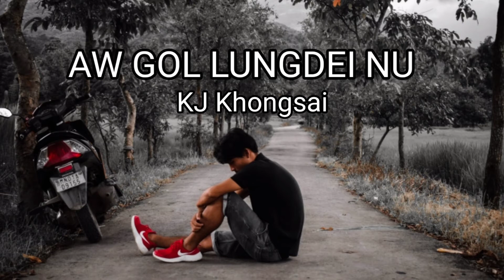Aw gol lungdeinu || Full audio coming soon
Vocal : KJ Khongsai

Record : KJ Khongsai HomeStudio